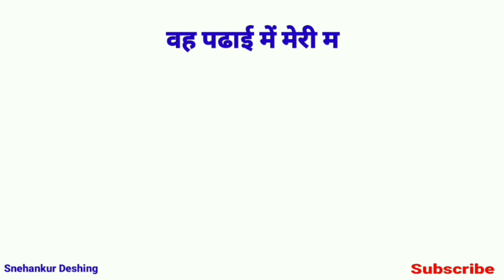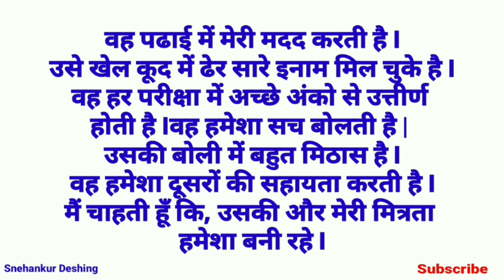मेरी सहेली निबंध / मेरी प्रिय सहेली निबंध /meri saheli nibandh by Snehankur Deshing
मेरी सहेली निबंध / मेरी प्रिय सहेली निबंध /meri saheli nibandh